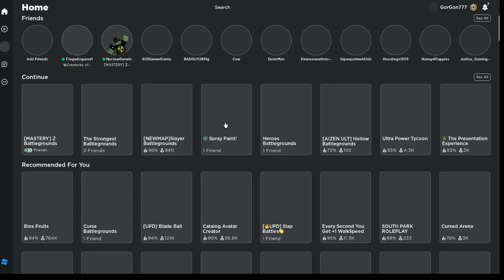Future Warrior Z Battlegrounds